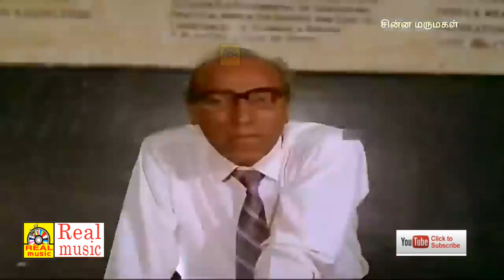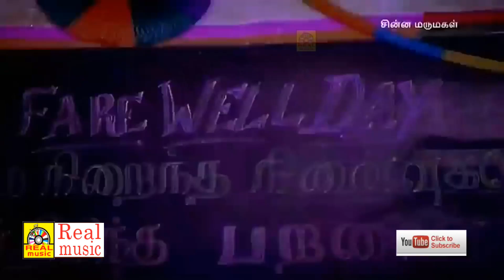நடித்த அருமையான சூப்பர்ஹிட் சீன்ஸ்..!! | Sivaji Super Scenes | Chinna Marumagal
Directed by Prasanthkumar
Written by Prasanthkumar
Produced by Keyaar
Starring Sivaji Ganesan
Siva
Mohini
Delhi Ganesh
Production
company
KR Enterprises
Release date
23 May 1992
Country India
Language Tamil